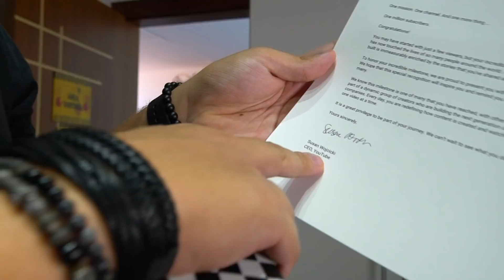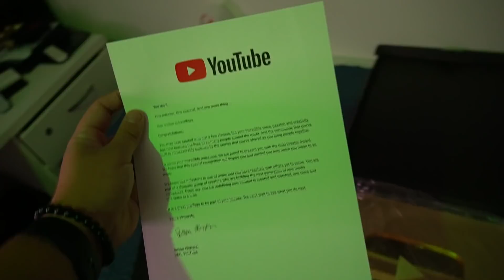O YOUTUBE ME ENVIOU UM PRESENTE MISTERIOSO!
00:00 SE INSCREVE NO CANAL ♥
1:00 DEIXA O LIKE MAROTO ♥